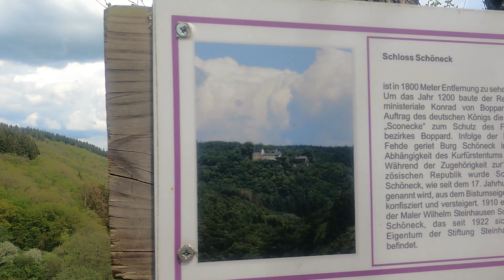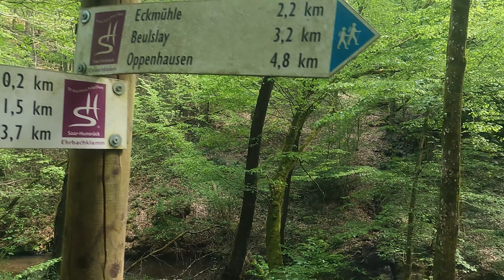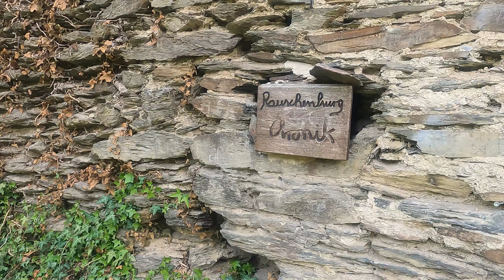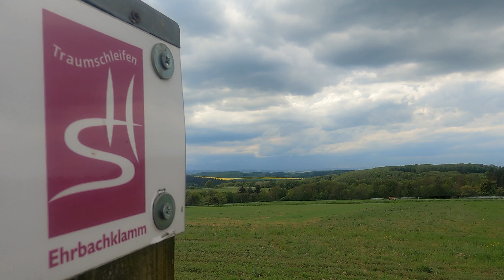Schmale Pfade,Wasserfälle und eine tolle Ruine-Unterwegs in der Ehrbachklamm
Immer wieder ein super Erlebnis auf der Traumschleife Ehrbachklamm zu wandern.Viel Spaß!